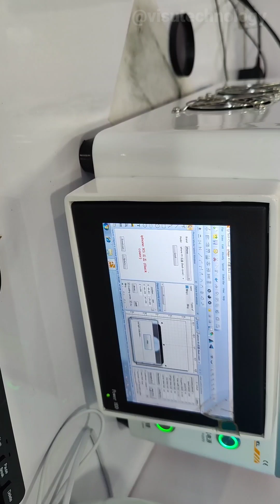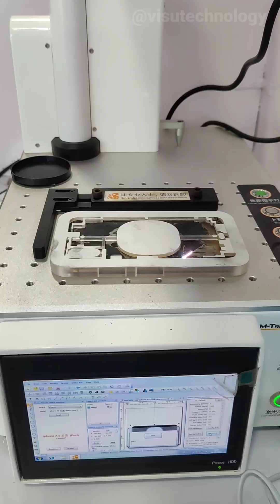iPhone X Broken Backpanel Backglass Replacement Change||M-triangel laser machine backglass change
Hello Friends Agar aapke iPhone ka bhi backglass Backpanel broken ho gya hai to aap hmse backglass change Kara sakte ho iPhone ke kisi bhi model ka laser machine se waterproofing.or sath hi friends aap hme insta pe DM kar sakte ho aapko kuch puchna hai price ke bare mai.Thanks

Follow on insta-visurandomtechnology